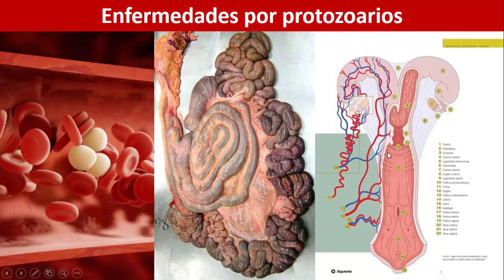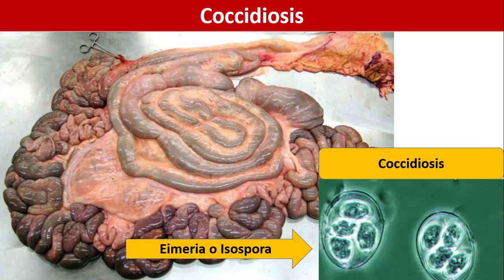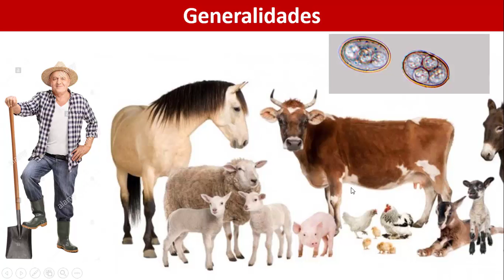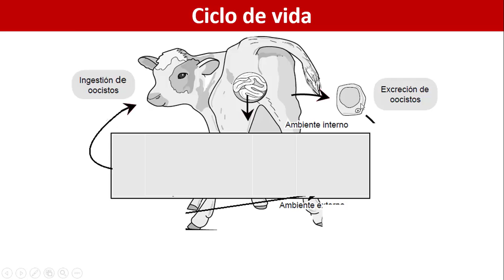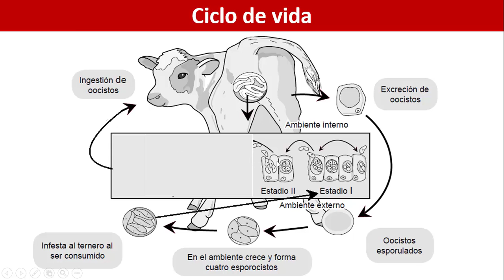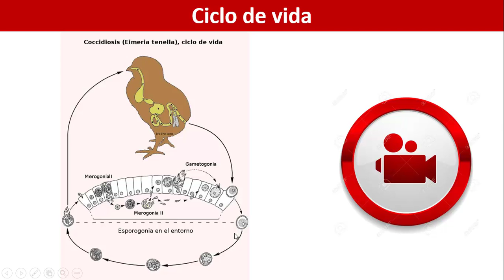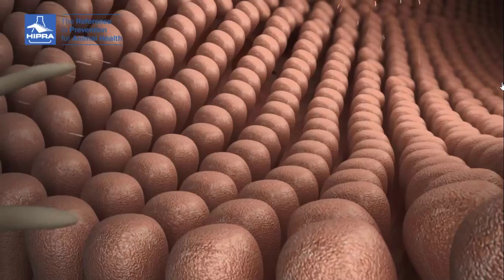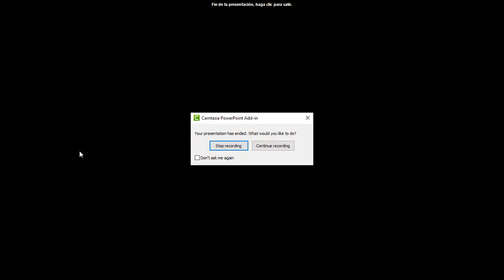23 Enfermedades por protozoarios Coccidiosis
Vídeo de la Sub Unidad 3.1: Enfermedades por protozoarios, en el cual estudiaremos a enfermedad de la Coccidiosis.